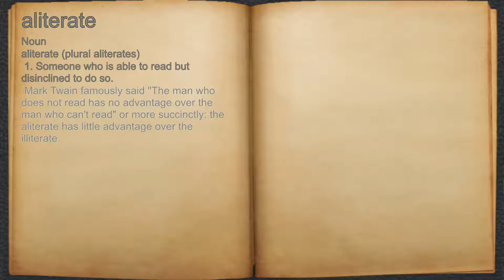What does aliterate mean?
A spoken definition of aliterate.

Intro Sound:
Typewriter - Tamskp